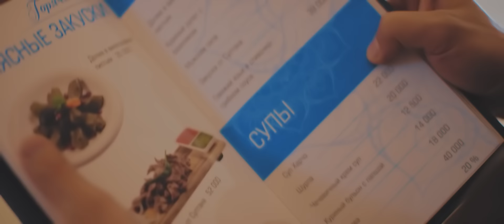Ibrohim Mahkamov - Arazingiz | Иброхим Махкамов - Аразингиз